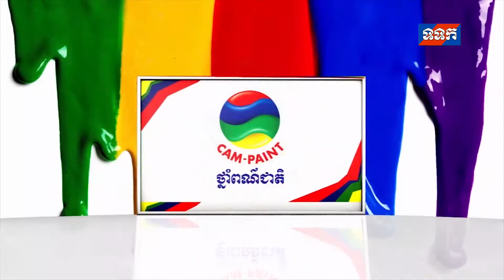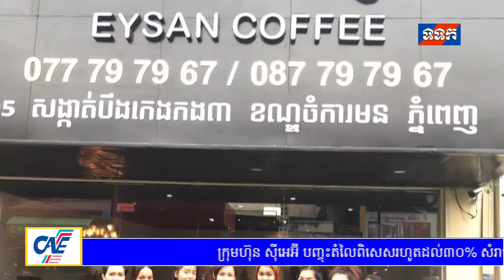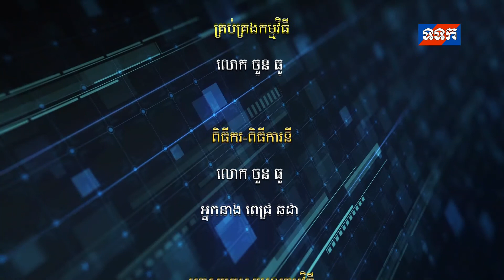ត្រូវត្រៀមលក្ខណៈយ៉ាងដូចម្ដេចខ្លះមុនចេញធ្វើអាជីវកម្ម 15 12 2019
ធុរកិច្ចថ្ងៃនេះ/Business Today
ផ្សាយនៅទូរទស្សន៍ជាតិកម្ពុជា(ទទក) ១៥ ១២ ២០១៩
ប្រធានបទៈ ត្រូវត្រៀមលក្ខណៈយ៉ាងដូចម្ដេចមុនចេញធ្វើអាជីវកម្ម
បកស្រាយដោយកញ្ញា សុវណ្ណ ណាគ្រី ស្ថាបនិក ឥសានកាហ្វេនិងជាសមាជិកសមាគមសហគ្រិនវ័យក្មេង។
១ តើមុននិងបើកអាជីវកម្មត្រូវត្រៀមលក្ខណៈយ៉ាងដូចម្ដេចខ្លះ?
២ តើកញ្ញាមានគម្រោងយ៉ាងណាទៅថ្ងៃអនាគត?
៣ តើកញ្ញាមានសម្រេចចិត្តបែបម៉េចបានជាហ៊ានបើកអាជីវកម្មកាហ្វេក្នុងស្រុកនេះ?
៤ ទាក់ទងនិងអាជីវកម្មកាហ្វេមួយនេះ តើកញ្ញាមានគម្រោងការយ៉ាងដូចម្ដេចទៅថ្ងៃអនាគត?
៥ ប្រសាសន៍ចុងក្រោយ។